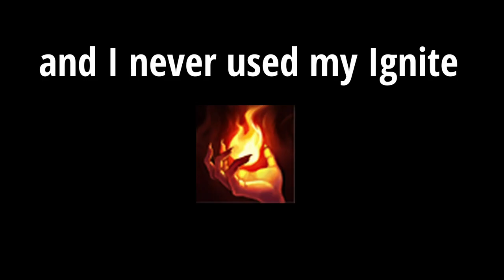Kill Steal Sona Is Shameless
I have to apologies to all of my team for being the carry B)

STREAM SCHEDULE -
TUE & THUR - 12AM - 5PM (BST)